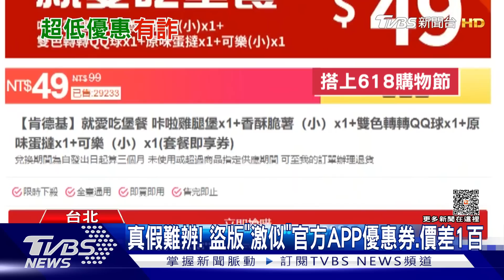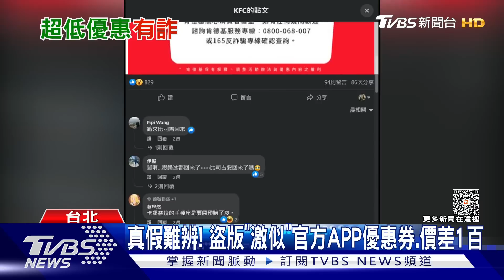肯德基「套餐優惠49元」假的! 冒名詐騙盜刷卡｜TVBS新聞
詐騙手法層出不窮，有一名陳先生反應，日前在社群看到肯德基的廣告，原價快200元的商品，優惠價只要49元，輸入了信用卡結帳後差點被盜刷，民眾會上當也不是沒有原因，對比官方發出的正版優惠券，詐騙版本主視覺跟排版都很相似，只差在價格不一樣。